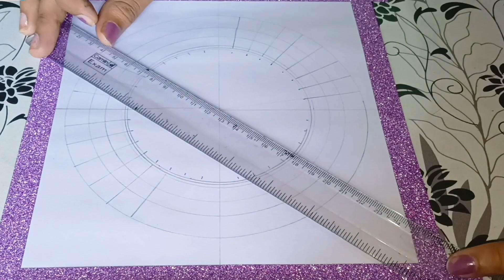maa durga mandala art|| navratri mandala art|| Dussehra mandala art#youtube#mandalalover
how to draw mandala art for durga puja || mandala art for beginners for Dussehra|| zentangle art durga puja || colourful mandala art navratri|| mandala art step by step || How to make simple mandala art

Hey guys! This video is about how to draw mandala art for beginners for durga puja or Navratri.Navratri is a festival in which people joyously worship Goddess Durga. Indians celebrate this festival with a lot of joy and enthusiasm. Further, the meaning of ‘Nav’ is nine and ‘Ratri’ refers to night. Thus, the festival derives its name as we celebrate it over a period of nine nights.Navratri- The Story Behind It
We celebrate the festival for nine nights and ten days. The festival occurs in the month of October or November. Moreover, in India, people celebrate it four times every year. We refer to these times as Sharada Navratri, Vasanta Navratri, Magha Navratri and Ashada Navratri.

Further, the most famous one is Sharada Navaratri that people all over the country celebrate actively. The people living in the North-eastern and Eastern states refer to it as Durga Puja. According to the holy scriptures, Mahishasura was a demon king. Also, he was an ardent worshipper of Lord Siva and got massive powers.

Misusing his power, he committed a lot of wrongdoings and troubled the people. Thus, the holy trinity of Brahma, Vishnu, and Siva decided to do something. In other words, all their powers got together to create Goddess Durga.

It was done to protect the world from the demon king. Thus, in the Northern, Western and Southern states, people refer to this festival as Rama Lila. Similarly, people also refer to it as Dussehra in these regions. Dussehra is known for symbolizing the victory of Lord Rama over Raavan, the demon king.
This tutorial shows some simple easy techniques to draw mandala art. Drawing mandala is meditative and therapeutic process. Even if you are new at it, the act of drawing mandala is a really stress-free process.In this video I used 2 colour pens to make my drawing attractive and eye catchy..

material used
linc pentonic gel pen
washy tape
120gsm drawing paper
acrylic paint: Red , yellow, Black and skin colour
maped compass
pencil
eraser
scale
protector